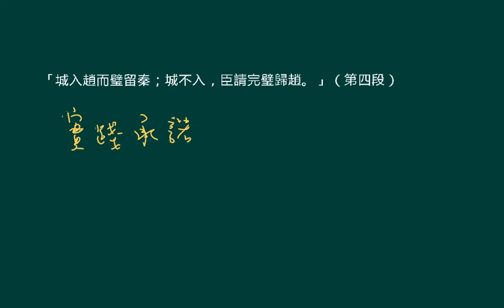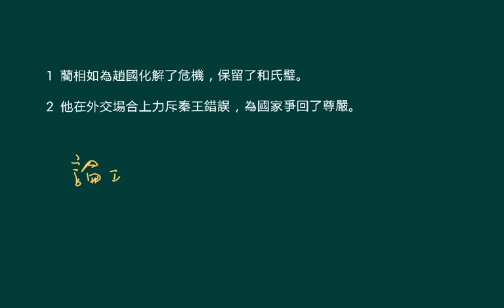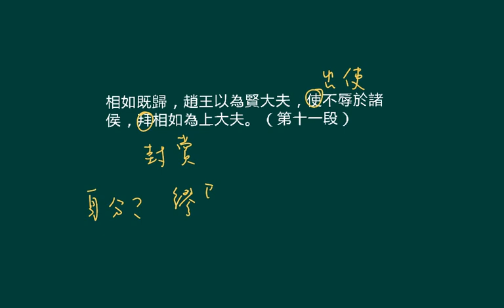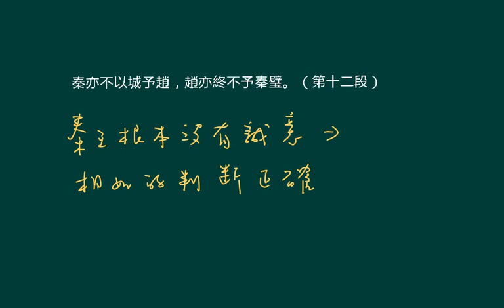中四中文_上學期_《廉頗藺相如列傳》_完璧歸趙（7）